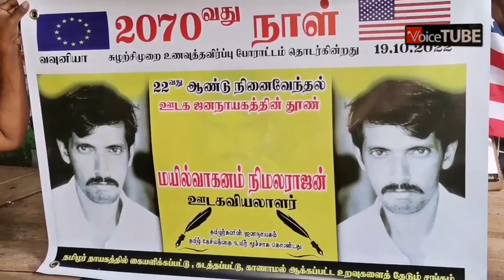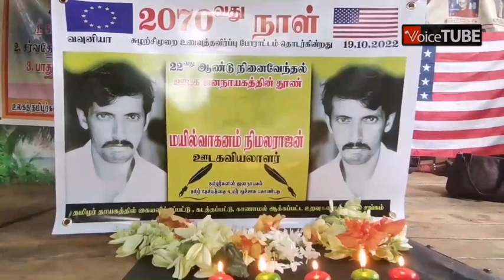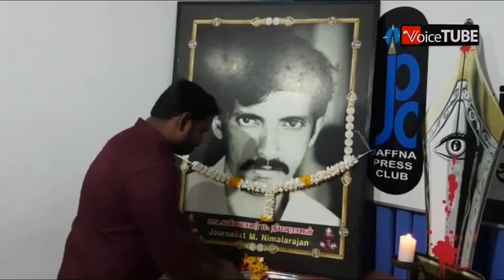මරා දැමූ මාධ්‍යවේදී නිමලරාජන්ට යුක්තිය ඉටුනොවී අවුරුදු 22යි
Today marks 22 years since Tamil journalist Nimalarajan Mylvaganam was murdered in his Jaffna home.
Remembrance events were held across the North-East to commemorate the high profile journalist.

Nimalarajan contributed to the BBC for over six years, as well as the Tamil daily Virakesari and Sinhala weekly Ravaya.
He was murdered as he was writing for the BBC at home one evening. According to the BBC,